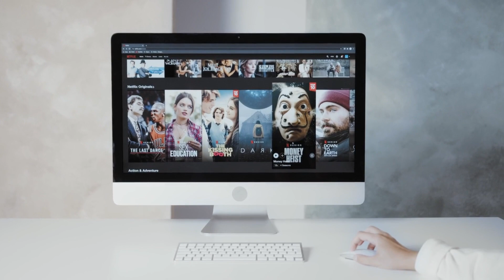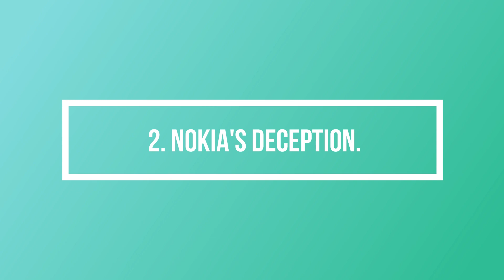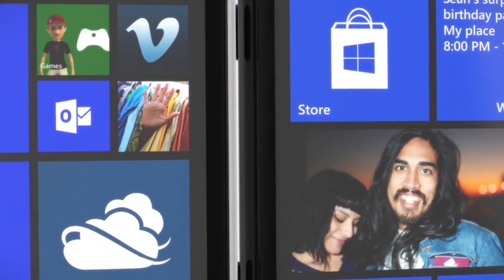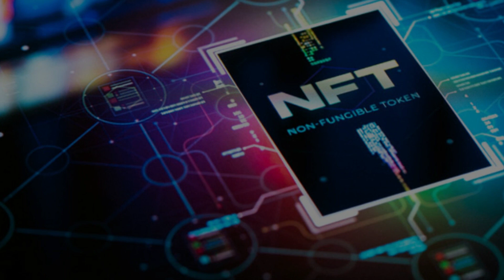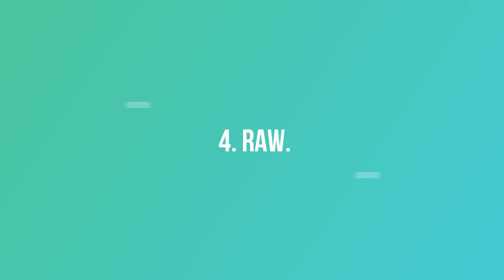Unveiling Evil Tech Fails: When Innovation Goes Wrong | A Shocking Look at Technological Mishaps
In this video, we break down Unveiling Evil Tech Fails: When Innovation Goes Wrong | A Shocking Look at Technological Mishaps.